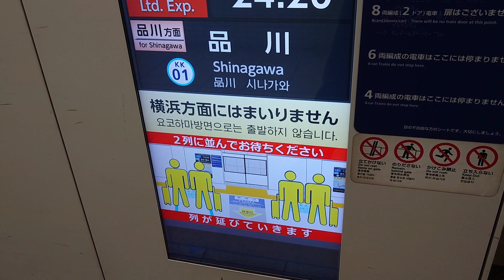【短編動画】京急線の臨時便に乗るだけの動画【羽田空港→京急蒲田】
新年が明けた1月2日、羽田空港で発生した日本航空の旅客機と海上自衛隊の飛行機の接触・炎上事故による、離着陸機の制限と遅延に対応すべく、JR・私鉄各社では終電の延長や臨時便を運転していました

その中で今回は、京急線の本来の終電後に運転された臨時便に乗ってきた動画です

動画にするほどでもなかったですが、記録程度に…

※終電の延長や臨時便を運転して対応された鉄道各社に、あらためて敬意を表します。

撮影︰2024年1月6日〜7日

こちらは当チャンネルのX(旧 Twitter)です